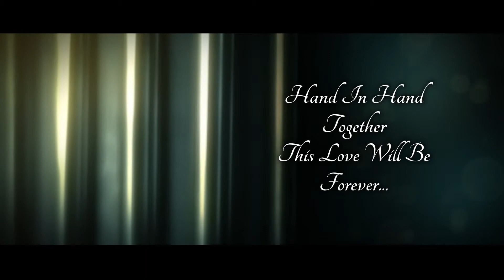Hand in Hand together this Love will be forever ❤ SuMona's Prewedding